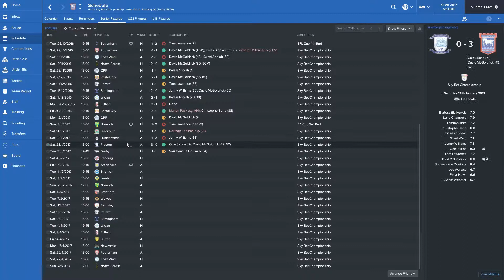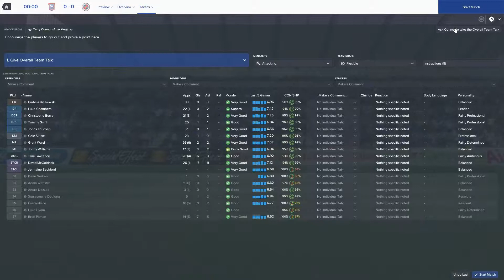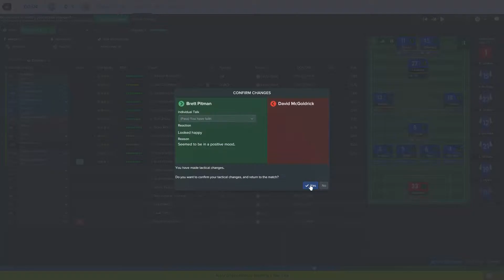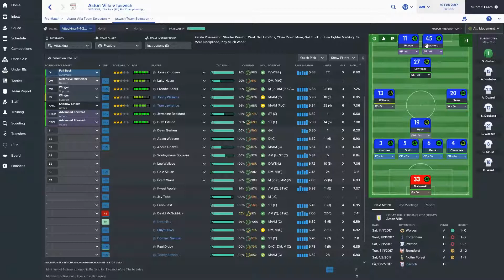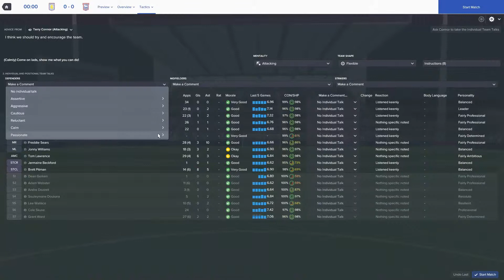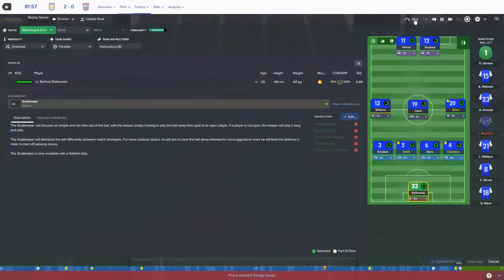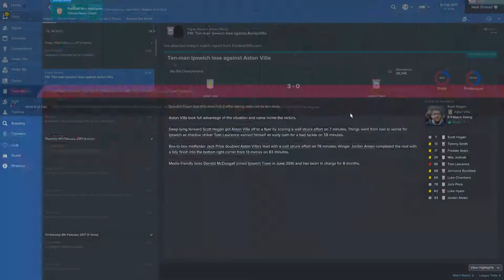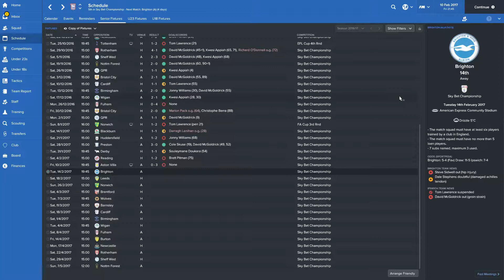Ipswich Town S1 Ep 6